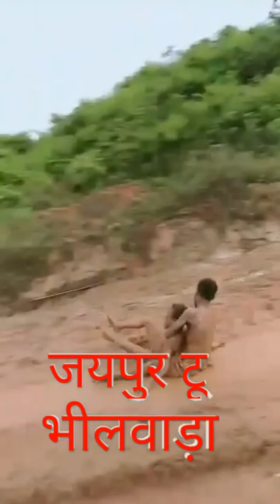फ़ाचे डेक fache tharo bin aaryo